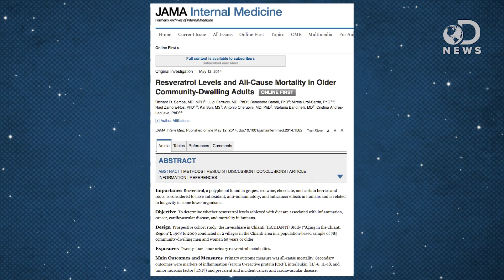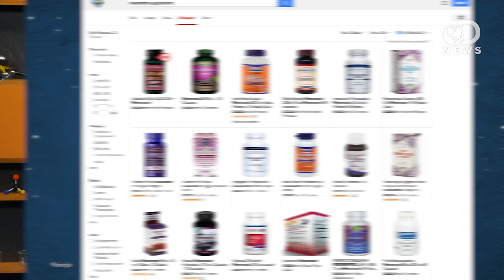The Truth About Red Wine's Health Benefits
It's common belief that drinking red wine in moderation can have a number of different health benefits, and it will help you live longer. Is there any truth to this? Laci takes a look at some recent studies that says red wine might not be as helpful as we think it is.

Be sure to tune in to our Google+ Hangout with NASA on Wednesday May 21 at 7pm ET/4pm PT

Red wine's resveratrol not linked to healthier life
"Sipping red wine or eating chocolate or grapes to take in extra resveratrol may not help you live a longer, healthier life."

Are Red Wine And Chocolate Not So Healthy After All?
"A new study casts more doubt upon the health benefits of resveratrol, the red wine antioxidant that has garnered so much interest from researchers and the public over the last decade."

Resveratrol in the diet is no help at all, study says
"So you've been feeling virtuous quaffing red wine, nibbling on dark chocolate and popping grapes, thinking you're reaping the life-extending, disease-fighting, health-promoting benefits of resveratrol."

"The resveratrol in red wine comes from the skin of grapes used to make wine."

"Drinking red wine has been portrayed by the media as a means of combating heart disease."

Wine: How Much Is Good for You?
"Studies show wine is heart healthy, but what about the calories?"